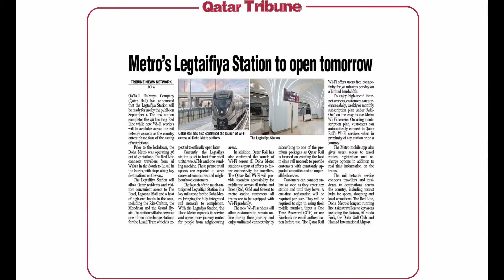Qatar Tribune [QT] - News Summary 31 | AUG | 2020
About Us